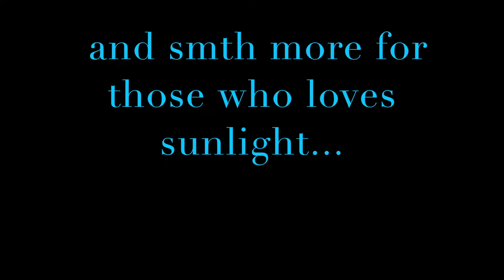MERMAID'S EYE || Mermay 2018 || Watercolor speedpaint with Mijello watercolors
Hi!
I am still here painting with mermay!

Art supplies:
1. Canson Moulin du Roy paper
2. MIjello Mission Gold Class watercolors
3. Faber-Castell Polychromos
4. White gel pen

1. Unicorn Heads - Boardroom Theme